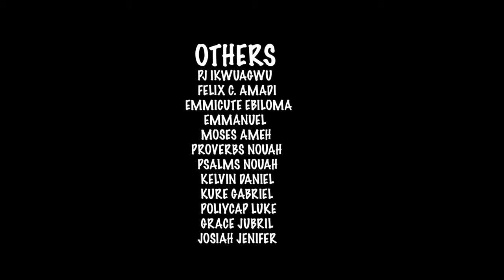FINDING IZANNI - LATEST NOLLYWOOD MOVIE 2023 | LANCELOT IMASUEN MOVIES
FINDING IZANNI - LATEST NOLLYWOOD MOVIE 2023 | LANCELOT IMASUEN MOVIES| LATEST NIGERIAN MOVIE.

A Lancelot Oduwa Drop, watch and enjoy "Finding Izanni", a rib-cracking comedy series you'll want to watch till the end. Produced by Lancelot Oduwa Imasuen